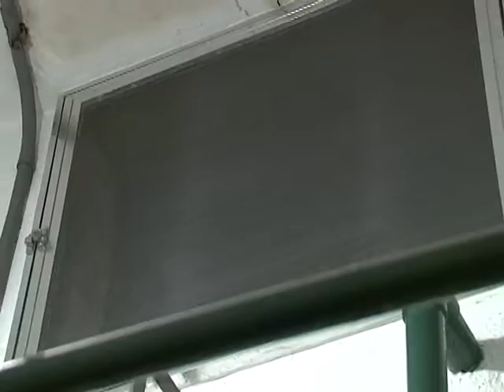Prevenção da Dengue em Condomínios (Ações que Combatem os Mosquitos)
gratidão pela visita! por favor, inscreva-se no Canal e deixe seu "like"! veja esta e outras reportagens no Blog: negociosdobem.blogspot.com  / cento e trinta e cinco cidades brasileiras terminaram o ano passado com epidemia de dengue / por isso, o combate à doença tem se ampliado a todos os setores da sociedade /  nossa equipe de reportagem visitou um condomínio, na zona norte da capital paulista, para ver as medidas de prevenção adotadas, diariamente / veja + reportagens no blog:  negociosdobem.blogspot.com  /  grato pela visita!  //  grande abraço! / paz com tudo, tudo com paz, agora e sempre!!! / tashi delê! _/\_